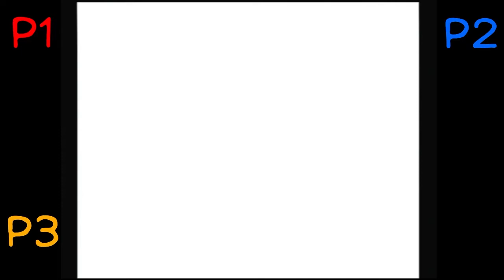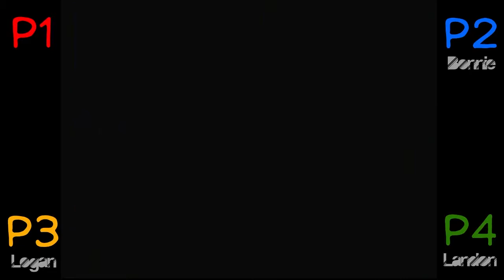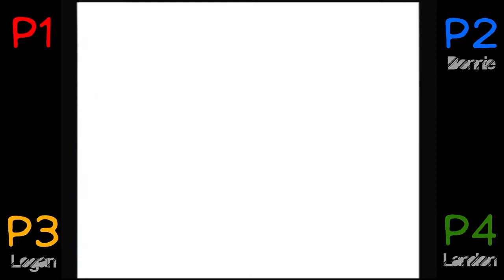Pushin' Buttons - Episode 4 [No one Likes Luigi] Feat. Bonnie & Logan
Look at us go, we've stepped into the 21st century and are playing Mario Party 5 on the Gamecube! It's all of our first times playing this rendition. Does that matter, or are we doomed to lose to the computer?